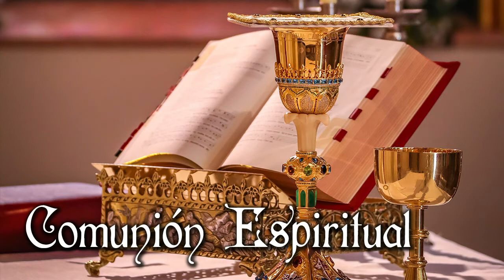Oración para la Comunión Espiritual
Esta oración nos servirá para estar cerca de Nuestro Señor cada vez que queramos. Podemos rezarla constantemente.